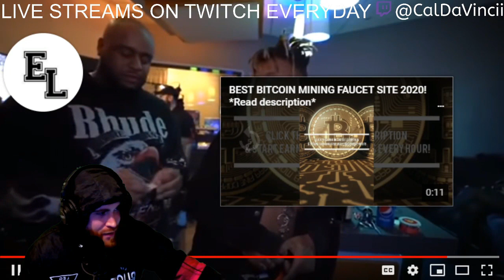INSANE OBJECT FREESTYLE (REACTION) RIP JUICE WRLD